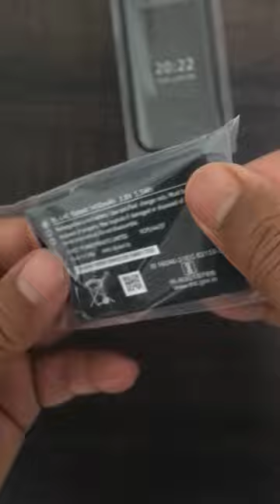Nokia 2660 Flip 4G quick unboxing [ASMR]